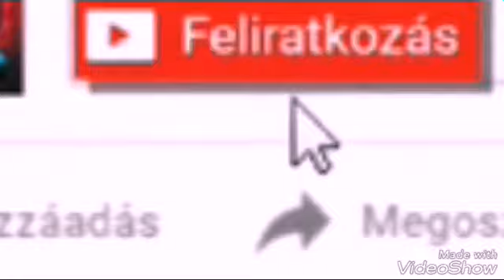A legnagyobb valentin napi, csokòr viràg.top 4#